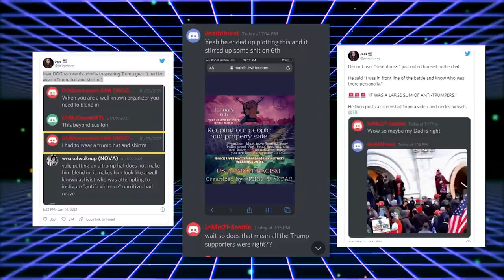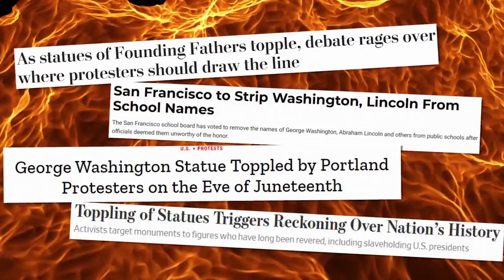EPIC: CNN's Jim Acosta Gets Schooled By CPAC Organizer Matt Schlapp